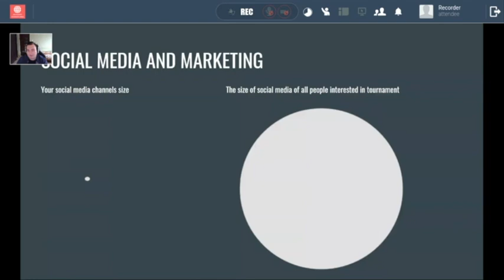eSports-Tournament-Marketing-2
How to organise and run an eSports tournament.
Diploma in eSports.